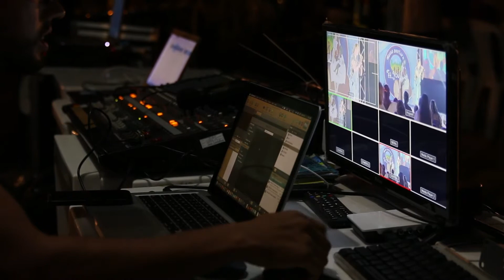TIJAABO FADXIYAPRODUCTION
Fadxiya production